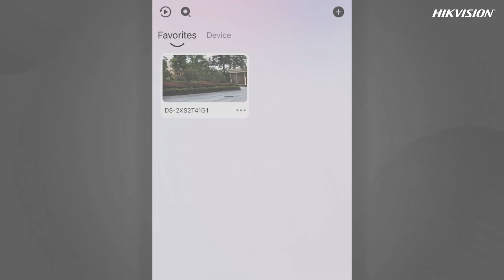Unboxing - Cámara solar 4G de doble detección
¡Captura la potencia del sol y la velocidad del 4G en un solo dispositivo! Descubre la cámara solar de doble detección 🌞📡